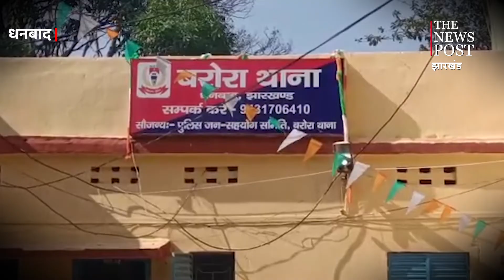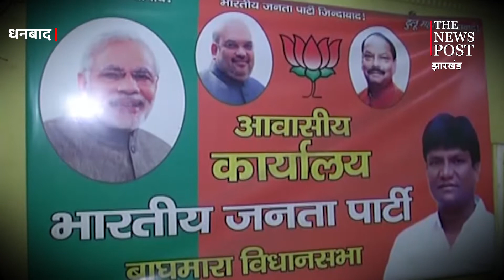ढुल्लू महतो और विजय झा आमने -सामने ,दोनों पर हुआ केस ,जानिए विवाद की वज़ह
धनबाद (DHANBAD) : बाघमारा-बरोरा का माहौल फिर एक बार गर्म हो गया है. आरोप-प्रत्यारोप का सिलसिला तेज हो गया है. इस बार के विवाद में भाजपा के चर्चित बाघमारा विधायक ढुल्लू महतो और वियाडा के पूर्व अध्यक्ष विजय झा आमने -सामने हैं. जड़ में चिटाहीधाम रामराज मंदिर परिसर में जमीन विवाद और एक महिला की पिटाई से जुड़ा मामला है. बाघमारा विधायक ढुल्लू_महतो का आरोप है कि विजय झा ने साज़िश की जमीन तैयार कर यह विवाद कराया है. जो महिला कुंती देवी पिटाई का आरोप लगा रही है, वह विजय झा से मिली थी और उन्हीं के कहने पर यह सब हुआ है. जबकि विजय झा का कहना है कि अगर किसी की शिकायत सुनना अपराध है तो सबसे पहले मुकदमा उन वकीलों पर होना चाहिए जो अपने मुवक्किलों की बात सुनते हैं. विधायक और सांसद पर होना चाहिए, जो अपने क्षेत्र की जनता की फरियाद सुनते हैं.